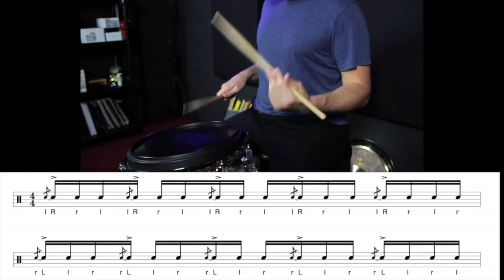Austin Burcham on Musician's Institute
Watch drummer Austin Burcham discuss his time studying at Musician's Institute from his interview with Musicians On The Record with David Ward. See the entire interview with Austin on our YouTube

Austin Burcham is an amazing drummer in Los Angeles, CA. His fantastic YouTube channel, ‘ABBDRUMS,’ features a series of lessons called ‘Study The Greats,’ which are advanced drum lessons based off performance examples from some of the best drummers of all time, including Billy Cobham, Buddy Rich, Bernard Purdie, John Bonham, Vinnie Colaiuta, Dave Weckl, and more. Austin offers remote studio drumming via online collaboration, along with personal lessons and showcases drum covers, recording sessions, product reviews, and gear comparisons. He also writes for Modern Drummer and collaborates with Vic Firth. You’ve heard him study the music, now hear his music story.

Get all of our exclusive 2018 NAMM Show content on our YouTube and Instagram pages.

See More MOTR!